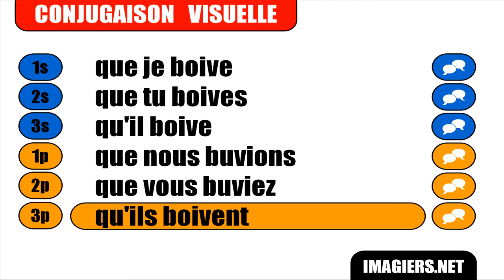FRANZÖSISCH LERNEN = Boire = Subjonctif Présent